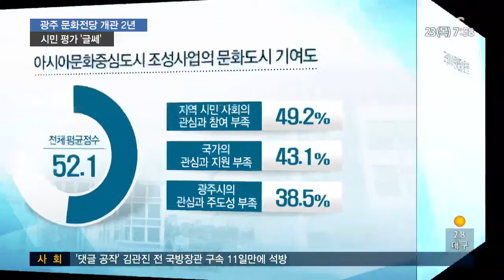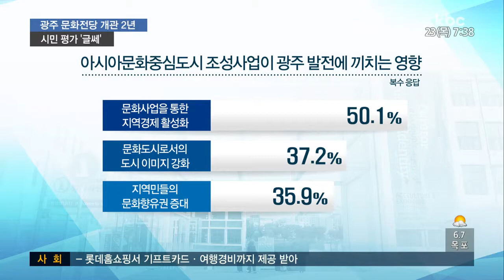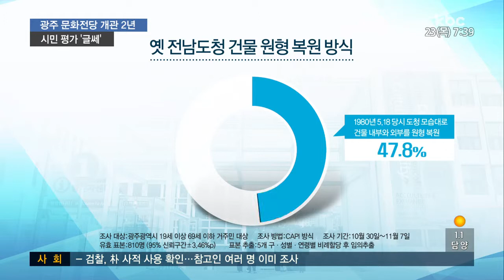국립아시아문화전당 개관 2년...시민 인식은?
국립아시아문화전당이 오는 25일로 개관 2주년을 맞습니다.

국립아시아문화전당은 광주시민들에게 어떻게 인식되고 있을까요?

시민 설문 조사 결과를 강동일 기자가 분석했습니다.